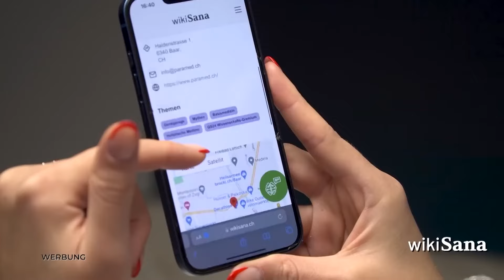Auf den Spuren des Göttlichen Gedächtnisses: Die Geheimnisse von Akasha und Morphogenese | QS24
In der heutigen Ausgabe des Gipfeltreffens im Format Kolloquium Spirit von wikiSana präsentiert das Schweizer Gesundheitsfernsehen QS24 entscheidende Aspekte für ein umfassendes Verständnis von Gesundheit. Dabei wird betont, dass Gesundheit weit über die bloße physische Betrachtung hinausgeht. Vielmehr spielt auch die Interaktion zwischen Geist, sozialem Umfeld und deren Verbindung zueinander eine entscheidende Rolle. In der Medizin wird dies als bio-psycho-soziale Resilienz bezeichnet.
Das vorliegende Format wurde geschaffen, um diesen wichtigen Zusammenhang zu verdeutlichen und den Zuschauern zu zeigen, wie diese verschiedenen Komponenten sich gegenseitig beeinflussen.

In diesem interessanten Interview tauschen unsere Gäste ihre Perspektiven und Erkenntnisse über die sogenannte Akasha-Chronik oder das morphogenetische Feld aus. Doch was verbirgt sich wirklich hinter diesen Begriffen? Welche Rolle spielen sie in den spirituellen und esoterischen Traditionen? Tauchen Sie ein in die Geheimnisse der Akasha-Chronik und des morphogenetischen Feldes und entdecken Sie, was diese Konzepte für unser Verständnis des Universums, unsere Selbsterkenntnis und unsere eigene Existenz bedeuten könnten.

Die folgenden herausragenden Gäste bringen eine Vielzahl von Perspektiven, Erkenntnissen und Einsichten in unserem Interview zum Ausdruck:
Dr. med. Bakhytnur Tuleubayeva ist eine erfahrene Ärztin, Heilerin und Medium, die ganzheitliche Heilmethoden mit moderner Medizin verbindet. Als Medium verfügt sie über ein tiefes Verständnis für die spirituelle Ebene und kann wertvolle Einblicke in die Zusammenhänge von Authentizität und Oberflächlichkeit geben.

Krishna Premarupa ist ein hinduistischer Mönch der Krishna Bhakti-Tradition und bringt eine spirituelle Perspektive in die Diskussion ein. Seine jahrzehntelange Erfahrung in der Meditation und Hingabe an Gott ermöglicht es ihm, Einsichten darüber zu teilen, wie Authentizität und Oberflächlichkeit im spirituellen Kontext betrachtet werden können.
Dorothea Muri ist eine erfahrene Pfarrerin, Seelsorgerin und Hypnosetherapeutin, die sich mit den inneren Konflikten und spirituellen Bedürfnissen der Menschen auseinandersetzt. Durch ihre vielfältigen Erfahrungen kann sie wertvolle Impulse geben, wie man Authentizität kultivieren und Oberflächlichkeit überwinden kann.

▬ Produktion ▬▬▬▬▬▬▬▬▬▬▬▬▬▬▬
Eine Produktion von QS24 – Ihr Schweizer

▬ Wichtiger Hinweis ▬▬▬▬▬▬▬▬▬▬▬▬▬▬▬
Wir wechseln auf Wikisana, der grössten ganzheitsmedizinsichen Suchmaschine.

▬  Experten  ▬▬▬▬▬▬▬▬▬▬▬▬▬▬▬▬
Dr. med. Bakhytnur Tuleubayeva, Ärztin, Heilerin, Medium
Krishna Premarupa, Hindu-Mönch der Krishna Bhakti-Tradition
Dorothea Muri, Pfarrerin, Seelsorgerin, Hypnosetherapeutin
Moderation: Alexandra Wurlitzer
Sendungsnummer: KolSp_240216_S6_57_SMC

QuantiSana.TV Fernseh- Produktions- und Betriebs AG
Wartensee 2, CH-9404 Rorschacherberg

Gipfeltreffen
QS24 mit Format Kolloquium zu Gast in der Swissmountainclinic in Schweiz/Castaneda